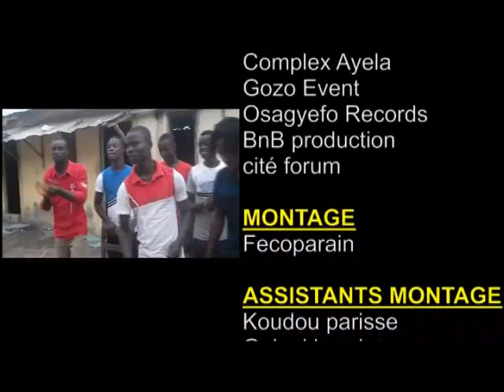LE CLUB DES MALO (Avant goût)